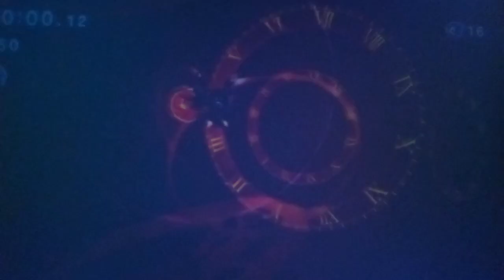Sonic Generations: Time Eater Final Boss (Feat. The Weight of the World - Sonic Omens)